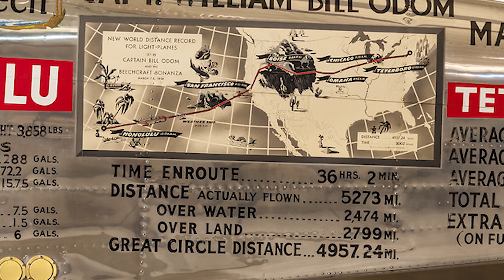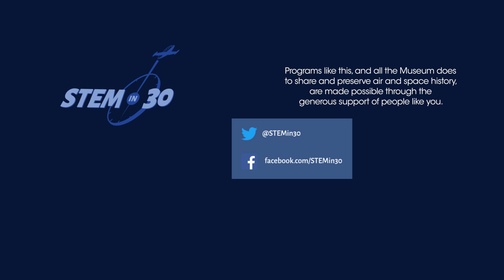The Record-Breaking Waikiki Beech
The Waikiki Beech on display at the National Air and Space Museum has set records.  Meet pilot William P. Odom's family who recount his amazing journey in Beechcraft 35 Bonanza.

This “clip” is part of the STEM in 30 episode: Setting Benchmarks and Breaking World Records - STEM in 30 - Season 10 - Episode 5

This episode is made possible by the generous support of Boeing, Hexcel and Safran